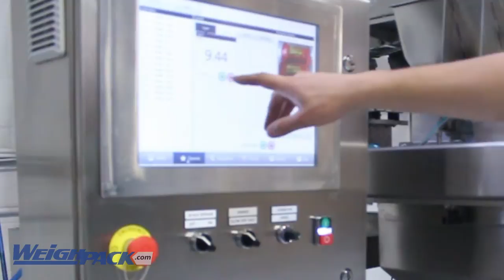Automatic Weighing and Filling Wrapped Candy - PrimoLinear V-25 with Box Indexing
Pair up the PrimoLinear V-25 single lane linear net weigher with our box indexing conveyor for a complete bulk packaging solution for pretzels.